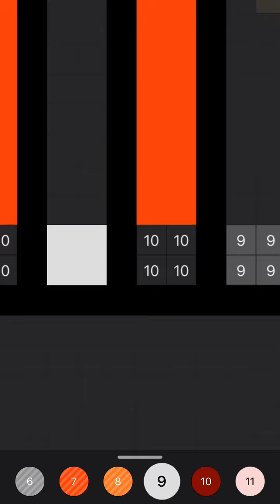Sandbox Coloring App Coloring Pictures Part 119